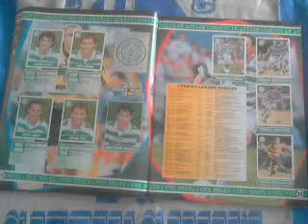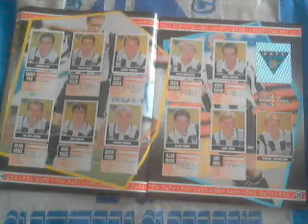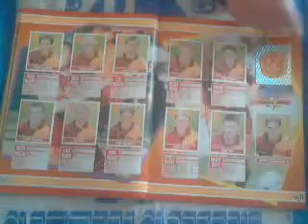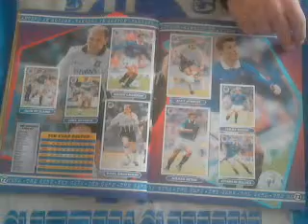PANINI - SCOTTISH PREMIER DIVISION 98 STICKER ALBUM - 100%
Scottish Premier Division '98 is the fifth Panini album entirely dedicated to the Scottish Premier LeagueThis album begins with an introduction including the logo of the Scottish Football League composed of two metallic stickers. Then the clubs are shown in alphabetical order. The number of stickers and pages per club is variable. Celtic and Glasgow have a total of 39 stickers each over 8 pages: the club badge (metallic sticker), the team photo (two stickers), 20 player portraits, and 16 stickers of players in action. The other clubs include a total of 31 stickers each over 6 pages: the club badge (metallic sticker), the team photo (two stickers), 14 player portraits, and 14 stickers of players in action.
Season: 1997/1998
Number of clubs: 10
Stickers per club: 39 for Celtic and Rangers, 31 for the others
Other sections:
Introduction (2 stickers)
The Lionhearts (44 stickers